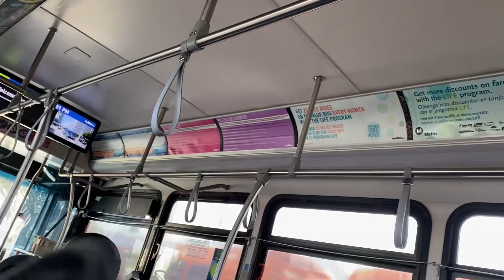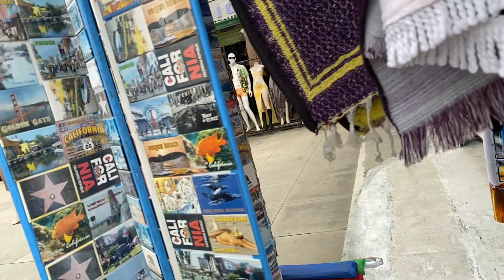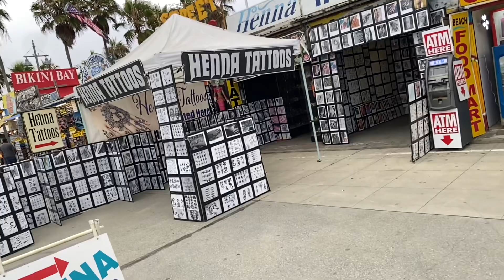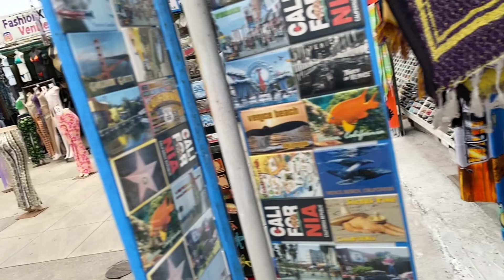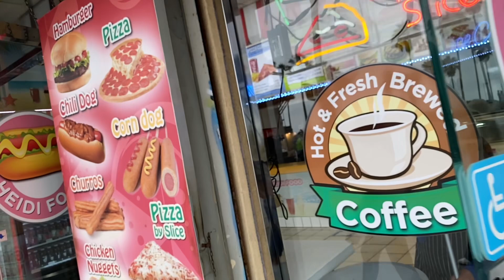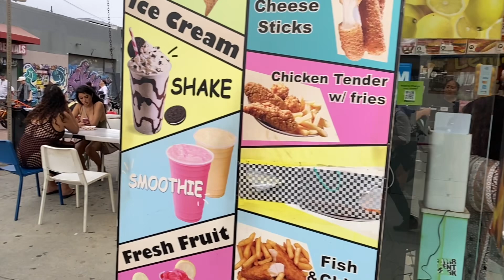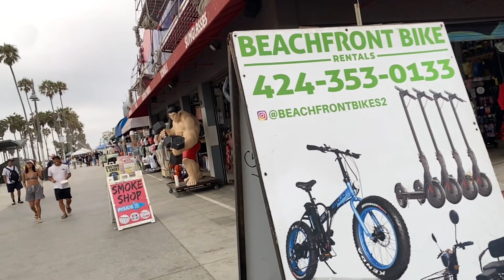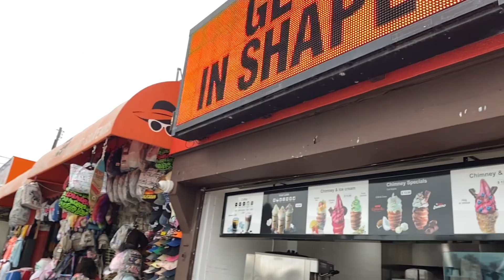@VENICE#Beach Boardwalk california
@selvisamayalandvlogs1127 Venice Beach Boardwalk City of Los Angeles#Birth of Venice S#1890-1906#19thcenturyhistory county United States California city Los Angeles independent city #